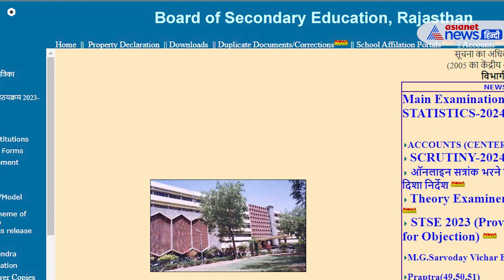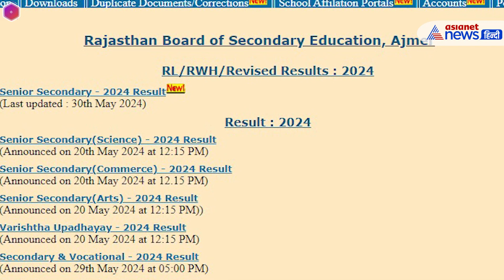RBSE Rajasthan Board 10th Result 2024: टॉपर्स के संघर्षों की कहानी, आंखों में आ जाएंगे आंसू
Rajasthan में जब भी किसी परीक्षा का परिणाम आता है तो यहां टॉप करने वाले स्टूडेंट की सफलता के पीछे संघर्ष की एक बेहतर कहानी होती है। हाल ही में Rajasthan Board 10th Result आया। इसमें राजस्थान के उदयपुर का रिजल्ट भी प्रदेश के टॉप 10 जिलों में रहा।
इनमें कई स्टूडेंट ऐसे भी है जिनके परिवार के हालात तो ऐसे हैं कि गुजारा करना तक मुश्किल था लेकिन इन बच्चों ने फिर भी 90 प्लस स्कोर किया। यहां की सरकारी स्कूल में पढ़ने वाली मेघना ने 95 फीसदी अंक हासिल किए हैं।